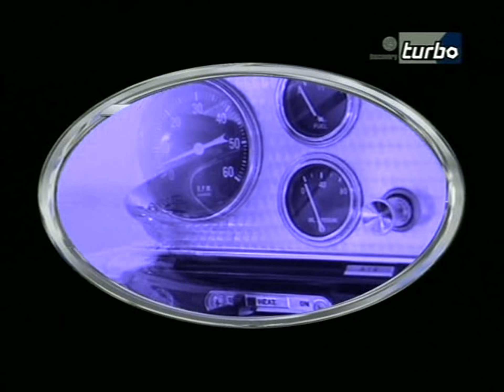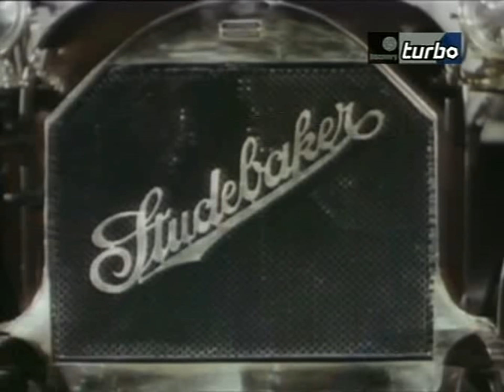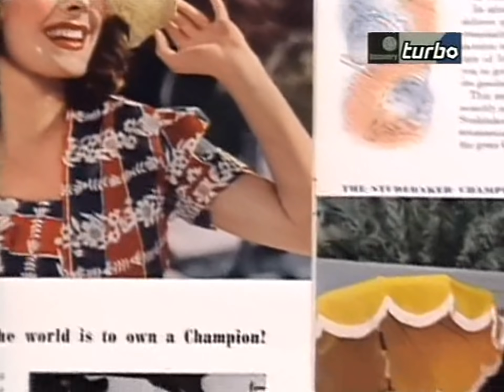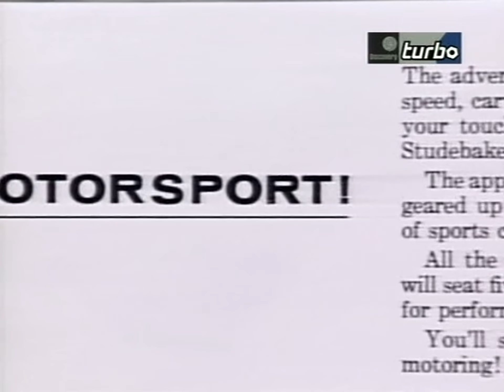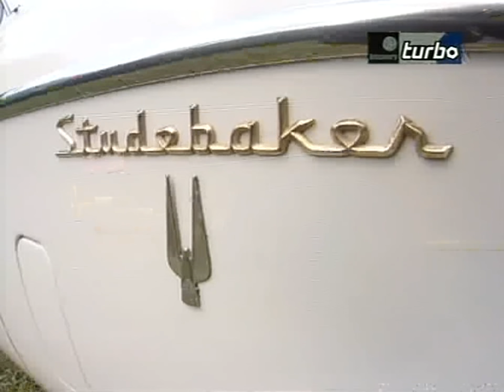History of Studebaker Documentary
History of the brand Studebaker, by Discovery documentary